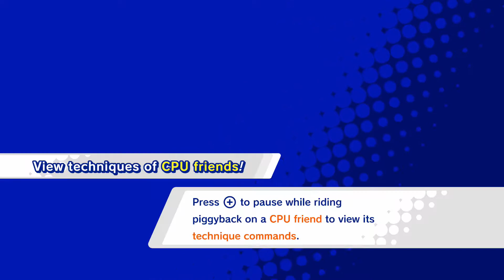Kirby Star Allies - Part 09 "Yes... We have fun times..."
Kirby continues to bring justice to the universe.